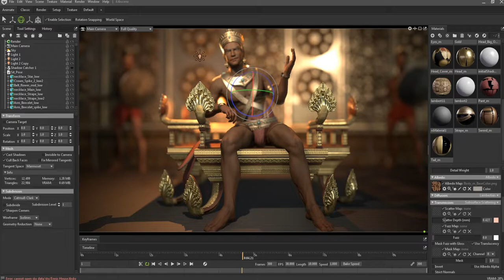Testing my RTX 3060 in Marmoset 4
This scene give me lot of trouble when I used my old 1060.
The price is stiff but that's how we live this day.

Specs:
i5 11400f
16GB Ram